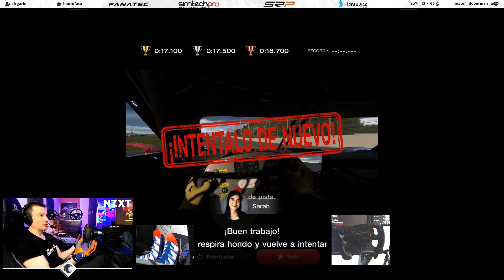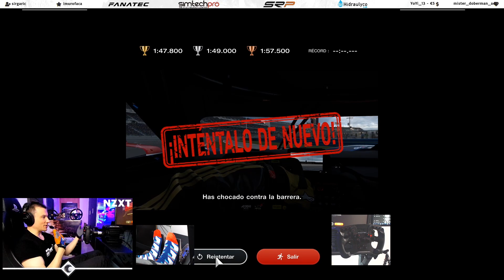GRAN TURISMO 7 | EXPERIENCIA EN CIRCUITO - DAYTONA | Stradi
▶️Volante Fanatec Podium Racing Wheel F1
▶️Pedales SRP